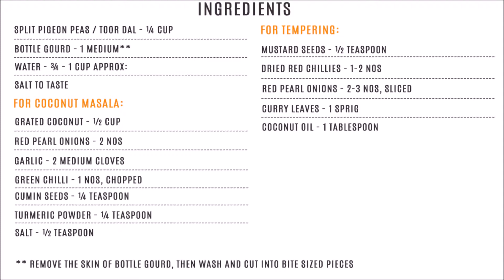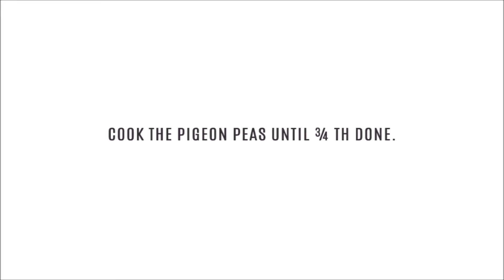Churakka-Parippu Thoran, Lauki-Toor Dal Stir Fry, Bottle Gourd-Pigeon Peas Stir Fry | Kothamally